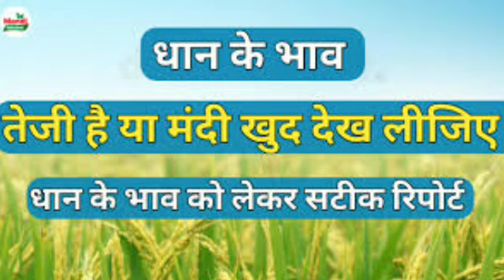आज का धान का भाव 03जनवरी 2023 मंडी भाव टुडे । धान मंडी भाव। dhaan bhav today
आज का धान का भाव 30दिसंबर 2022  मंडी भाव टुडे । आज का ताजा धान का भाव ।dhan bhav today

your query:-
धान का आज का रेट क्या है?
2022 में धान का क्या भाव रहेगा?
1121 धान का भाव क्या है?

आज 28 अगस्त 2022किसानों को हुआ फायदा बशमती 30 न0में बड़े 300रु/कुन्तल देखे जल्दी कहा पर 1509,1718 ने
धान मे तेजी 1121 हुआ ₹3800 और 1718 हुआ ₹3500 के पार l बासमती 30 की आवक हुई शुरू l ताजा भाव

धान के ताजा भाव कहाँ तेजी कहाँ मंदी देखें रिपोर्ट बासमती धान के भाव की सबसे सटीक जानकारी ll
Mandi_bhav_Today,
Mandi_Bhav_News,
Mandibhavtoday,
Dailyamandibhav,
paddyPrice,
MandiBhavToday,
paddy Rates,
riceprice,
paddyratesToday,
DhanKeBhav,
paddy, 1121_Rates,
1509 Dhan ka rate,
1121 Basmati rice price in Punjab Mandi today,
1121 Basmati Rice 25kg Price,
1121 Rice price today in Haryana
1121 Basmati rice price in Punjab Mandi today,
Rice Price list,
1121 dhan rate today,
1121 Basmati rice price in Punjab Mandi today
1121 Basmati Rice price today
1121 Rice price today in Haryana
1121 Sella Basmati Rice price today
1121 Mandi rate today
1121 paddy Price today narela mandi
1121 Rice price today in Punjab
1121 Basmati price Today

today , Indore anaj mandi bhav today, sirsa anaj mandi bhav today, anaj mandi ke bhav today, today anaj mandi bhav, :how to see in mandi price on mobile, Mp mandi rates, Mp galla
धान का भाव
dhan bhav today
धान मंडी भाव
आज का धान भाव